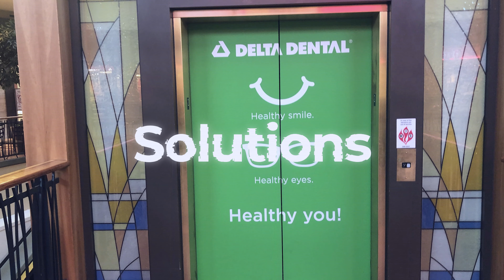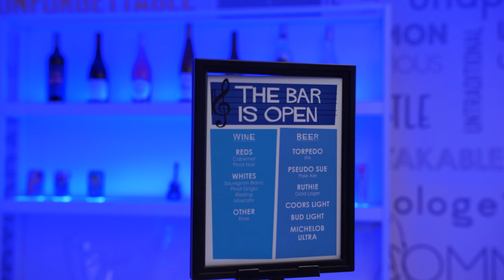Choice Creative Solutions Hype Reel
Hype reel for Choice Creative Solutions agency for their annual Network & Learn in Mexico.